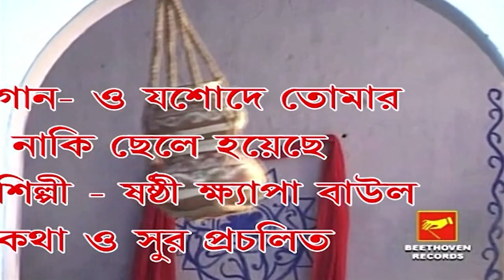ও যশোদে তোমার নাকি | O Jashode Tomar Naki | Sosthi Khepa Baul | Bengali Devotional Song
Presenting New Devotional Song By Beethoven Records..

♦ Song : O Jashode Tomar Naki
♦ Singer : Sosthi Khepa Baul
♦ Lyrics : Traditional
♦ Label : Beethoven Records
♦ Language : Bengali
♦ Category : Devotional
♦  Digital Partner : RDC Media Pvt Ltd